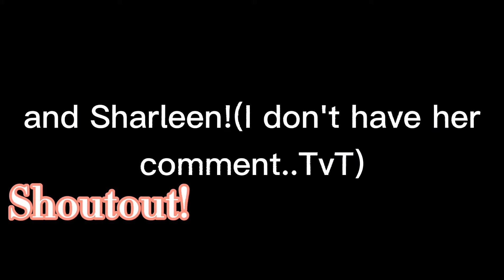Floppy ear's meme ( Read description!)(baca diskripsion!)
English version=

Hey everyone! Sorry didn't upload for days or month's..TvT..By the way, I was suppose to upload nya arigato meme but I accidentally delete some pictures and you know...My videos look's like terrible..

I'm so sorry Sharleen, I'll upload soon enough!

Malay version=

Hey semua,maaf jika sya tidak upload beberapa hari atau sebulan..TvT. Sebenarnya,sya mahu upload nya arigato meme tapi tepadam beberapa foto dan videonya agak buruk Kerana sya tidak export dari awal( Kerana storage aku tu)

Maaf Sharleen,Sya nanti upload ya..